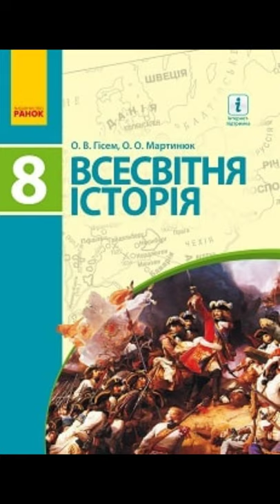& 18 "Османська імперія"//8 клас Всесвітня історія